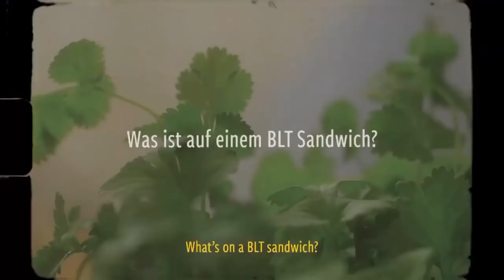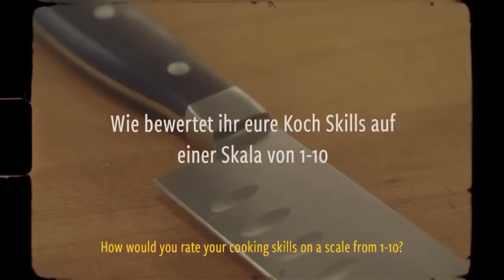SERGE GNABRY AND DAVID ALABA IN THE KITCHEN WITH HUGE COMPETITION 🥗🍝